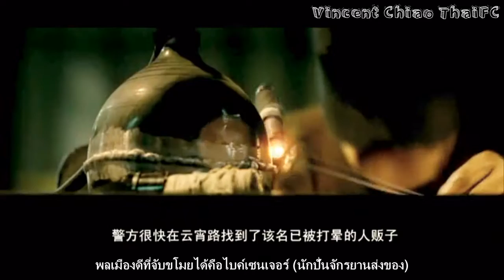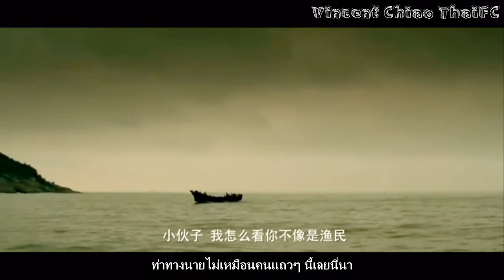[硬汉He-Man 2] คนพันธุ์อึด2011 [ซับไทย] 2/5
เพิ่มเติม : ซานซูเป็นแขนงหนึ่งของกีฬาวูซู เป็นการต่อสู้ด้วยมือเปล่าที่สามารถอาศัยทุกสิ่งทุกอย่างที่มีรอบตัวมาเป็นตัวช่วยได้ไม่จำกัด...เพลลิสต์